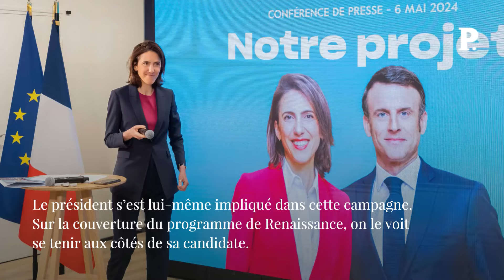Européennes : la liste de Valérie Hayer se relance, selon un sondage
À un mois des élections européennes, la liste du camp macroniste reprend un peu d’élan, alors que la majorité intensifie son effort de campagne. Selon un sondage d’Ifop-Fiducial pour « Le Figaro », LCI et Sud Radio, Valérie Hayer obtiendrait 17 % d’intentions de vote, soit 0,5 % de plus qu’il y a deux jours. SI Valérie Hayer en profite pour réduire l’écart avec Jordan Bardella (RN), qui se stabilise à 31,5 %, elle distance Raphaël Glucksmann (PS/PL) de 4 points, qui stagne à 13 %. Retrouvez-nous sur : - Youtube - Facebook - Twitter - Instagram - Tik Tok - LinkedIn